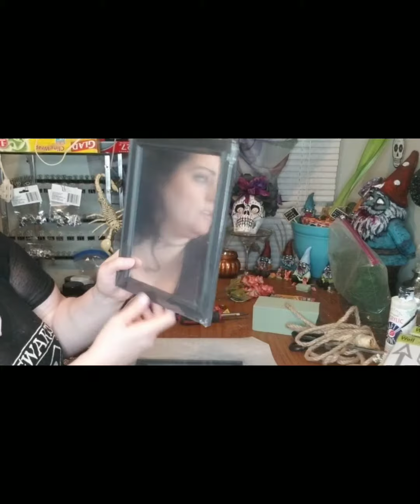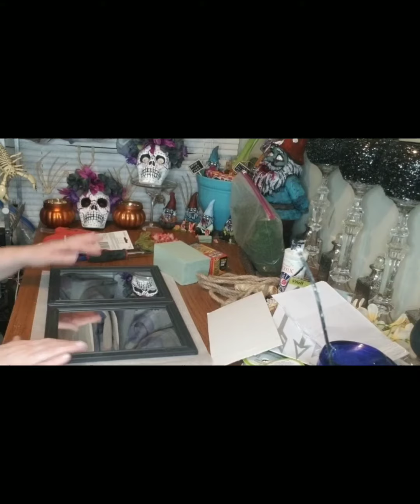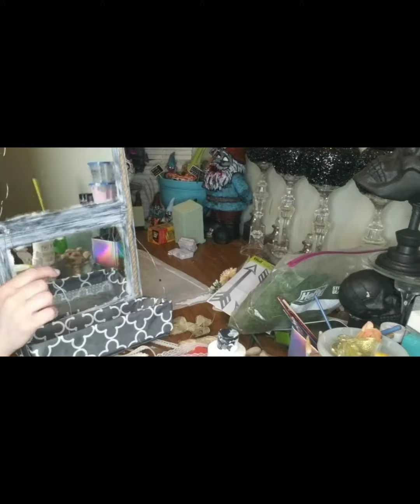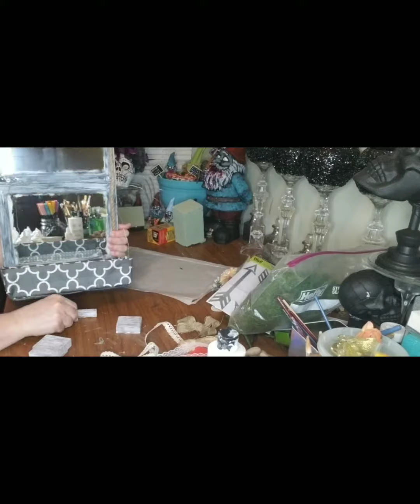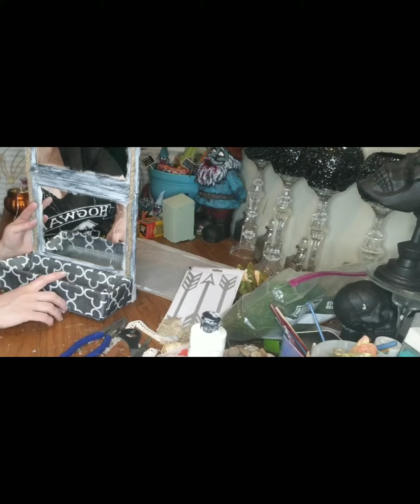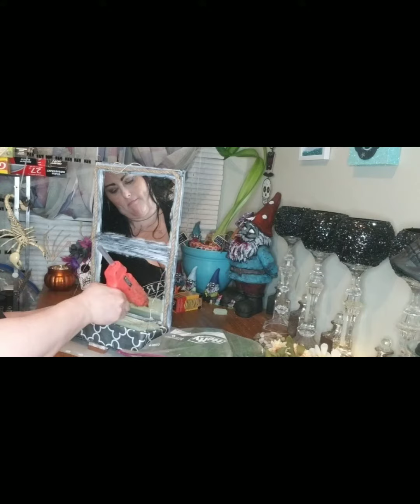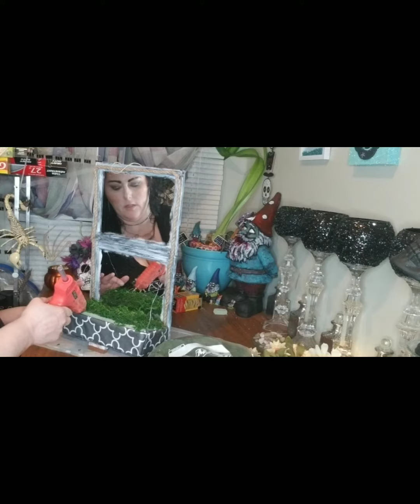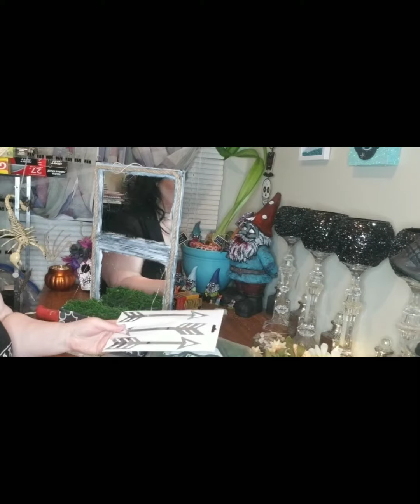DIY Light up mirror flower basket for the table or wall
Hi my name is Suzanne. I am here to make videos on diys,crafts,hauls,video games,cooking, makeup, my crazy life and more.

Just send me a friend request and I will be sure to add you.

You can also write me at
Suzanne Sapunarich
Belvidere N.J. 07823